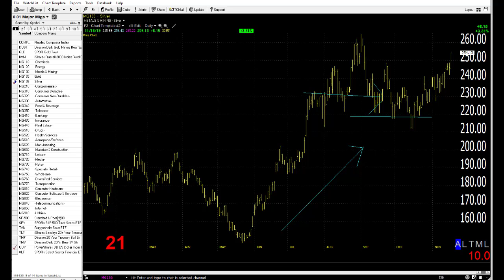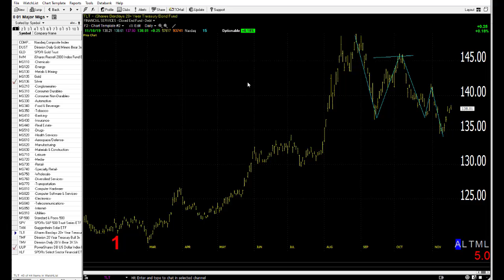11/19/19 Dave Landry's Market In A Minute-Still Looking Good!, Wait For Setups